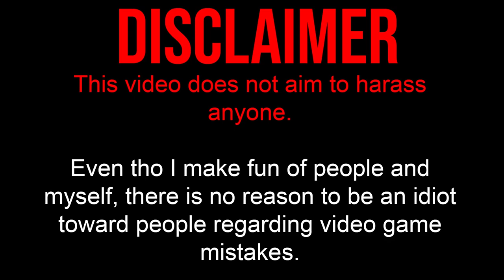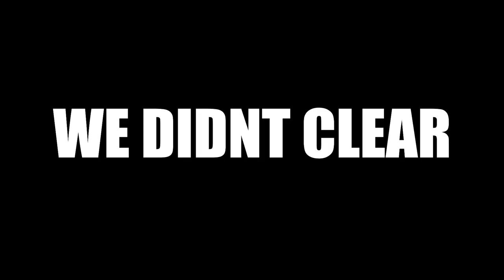Thordan bullied us, so we bullied him back...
We did 6-1-1 on all akh morns...

(Everyone made mistake, it's not cause one guy griefed once or twice that you can harrass that person, don't be a cunt)